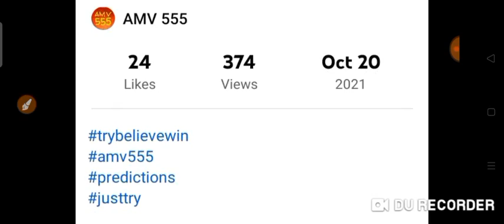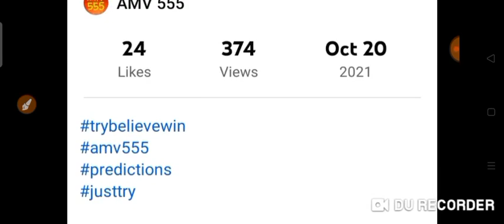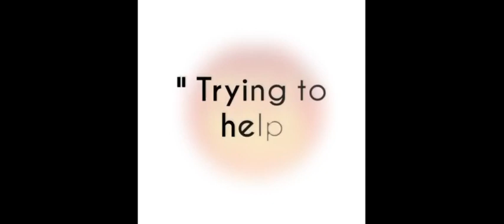CONGRATS ! WV & GA for Winning Daily 4 /Cash 4 (WV 1895🎯 - GA 2101 BOX) 18 hrs ago 20 Oct. 2021 Draw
CONGRATULATIONS TO 2 STATES for WINNINg:

Daily 4
Cash 4
WV 1895 STRAIGHT
GA 2101 BOX 🎯
ON SPOT HITS !

PREDICTED
18 hrs ago
20 Oct. 2021 Draw

BET WISELY
Happy WINNING
Good luck on